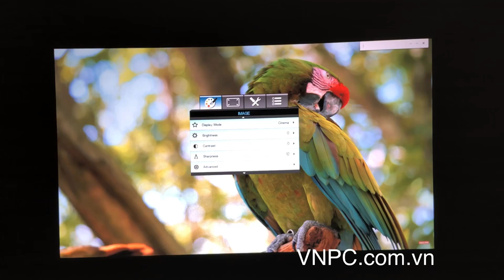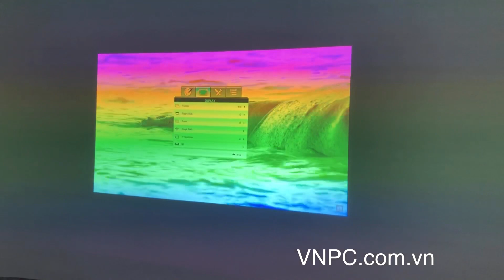Máy chiếu Optoma Hd26 cũ đỉnh cao giải trí tại gia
Máy chiếu Optoma Hd26 cũ đỉnh cao giải trí tại gia. Với độ phân giải Full HD 1080p và hệ số tương phản 25.000:1, chất lượng hình ảnh sắc nét và chân thực là lựa chọn tuyệt vời cho phòng phim HD 3D.